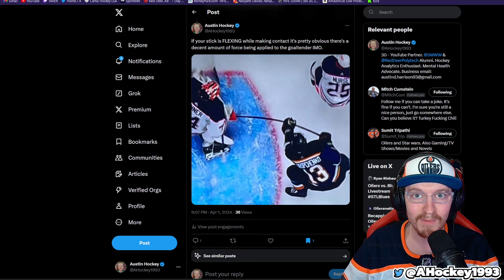REVIEW. Post-Game Recap: Oilers 2, Blues 3 (OT)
It was a tough night for the oilers tonight in St Louis as the blues walk away with a 3-2 OT victory. Edmonton had two goals disallowed, the Blues first goal was also challenged but the goal stood. Connor McDavid managed to record another assist to move closer to 100 on the year and Stuart Skinner was solid in net. I will have much more to talk about in tomorrow's Day After Discussion video.

If you liked today's video make sure to hit "like" and if you really liked it make sure to "subscribe" as we continue to build the best hockey YouTube Channel in 2024